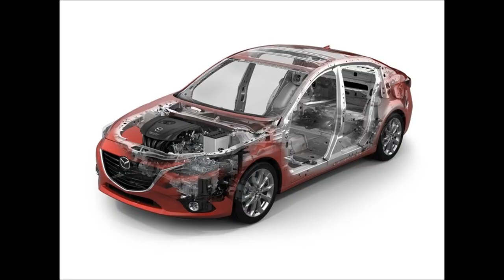►MAZDA3 SEDAN 2014 Review Inside & Outside VIDEO HD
The 2012 Mazda3 with SkyActiv powertrain was unveiled at the Canadian International Auto Show in Toronto, February 2011. It comes with Mazda's SkyActiv-G 2.0-liter, direct-injection gasoline engine, and SkyActiv-Drive 6-speed automatic or SkyActiv-MT 6-speed manual transmission.[27] There are minor exterior updates: revised grille and air intakes, and a reshaped rear valance panel. Skyactiv models receive a blue ring around the projectors in the headlamps.[28] Car and Driver reported that such a Mazda3 can reach estimated EPA fuel-economy ratings of 30 mpg city and 39 to 40 highway.

Mazda unveiled the 2010 Mazda3 sedan at the Los Angeles Auto Show on 19 November 2008. The new Mazda3 is slightly larger than the older Mazda3 and is available in "i" and "s" versions. The "i" is powered by a 148 horsepower (110 kW) 2.0L engine while the "s" is powered by a 167 horsepower (125 kW) 2.5L engine adapted from the Mazda6.[23] Both engines are also available in PZEV versions, the 2.0L producing 144 hp (107 kW) and the 2.5L producing 165 hp (123 kW).[24] The 3s Grand Touring model adds leather seats, power driver's seat with memory, rain-sensing windshield wipers, dual-zone automatic climate control, and steerable active bi-xenon headlights as standard equipment.[23] The hatchback was unveiled a few weeks after the sedan at the Bologna Motor Show.

The European model includes the i-stop feature for the 2.0L DISI engine with an estimated increase fuel economy in city cycle by roughly 12%.[25] This feature stops the engine each time the car comes to a complete stop, it quickly starts up again without the need of a starter when the vehicle proceeds.